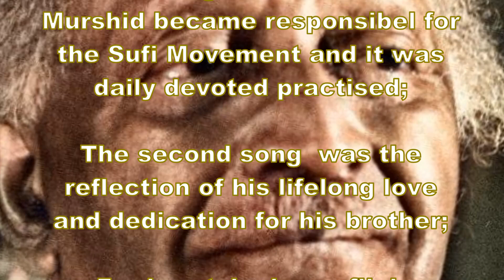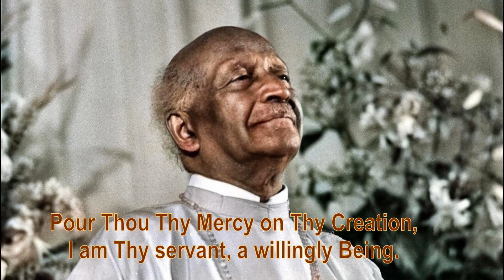Two Sufi Songs of Musharaff Khan; O God my Master- O Hazrar Inayat Beloved by Sufilab Alim Vosteen.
Two Sufi Songs of Murshid Musharaff Khan; O God my Master and
O Hazrar Inayat Beloved,  English version sung for Sufilab by Alim Vosteen.